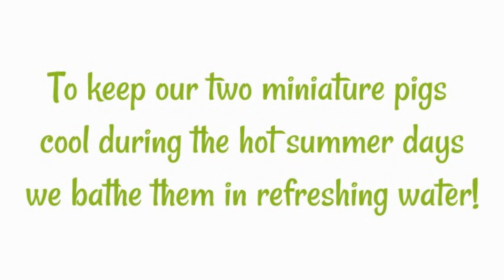Alfie & Willis enjoying the Sunshine at Seaview Wildlife Encounter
Watch our two miniature pigs Alfie & Willis as they have a water bath and enjoy the sunshine!